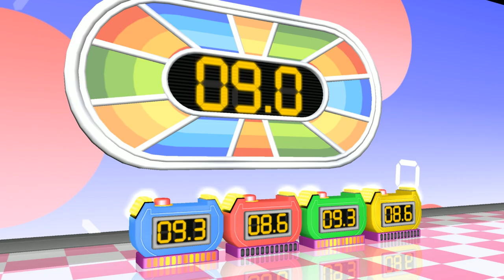Wii Party Minigames - Player Vs Takumi Vs Sakura Vs Marisa(Master Difficulty)